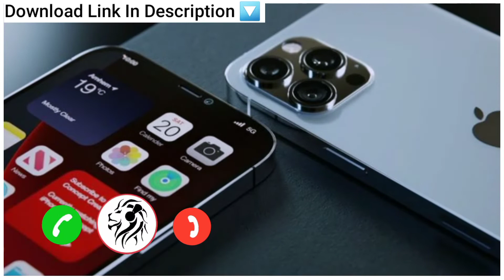iPhone Ringtone Original | iPhone Ringtone Sound | iphone Ringtone Alarm | Apple Ringtone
ミ★ ★彡
🔴 Warning :-

This Ringtones/music Are Not Owned by Us. if You Are the Owner/creator of These Any Ringtone & Infringe Copyright.
ミ★ ★彡
🔖 Tags Related to This Video 👇

1 hour iphone ringtone,
1 hour iphone ringtone remix,
1 minute iphone ringtone,